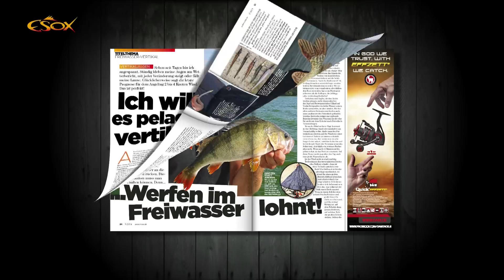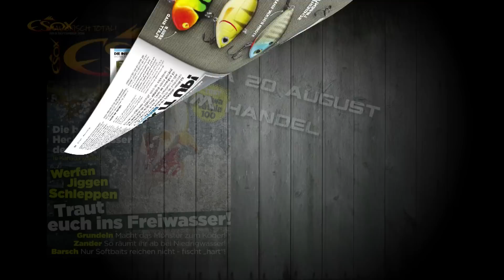Esox Heftvorschau 09/2014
ESOX Titelthemen:

Traut euch ins Freiwasser
Grundeln als Köder
Zander bei Niedrigwasser
Barsch mit Hardbaits

Lasst Euch diese Ausgabe nicht entgehen! Ab dem 20 August im Handel oder bei uns im Abo-Shop erhältlich...ESOX - Raubfisch TOTAL!